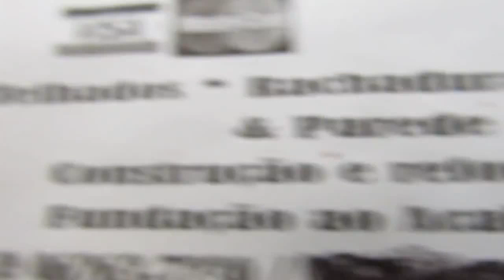CARVAO MAKITA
VOCÊ QUER SABER CONSERTAR QUANDO ALGO QUEBRAR EM CASA ? ENTÃO VOCÊ TEM UM MOTIVO PARA SE INSCREVER!

¿QUIERES SABER CÓMO ARREGLAR CUANDO ALGO SE ROMPE EN CASA?

DO YOU WANT TO KNOW HOW TO FIX WHEN SOMETHING BREAKS AT HOME?